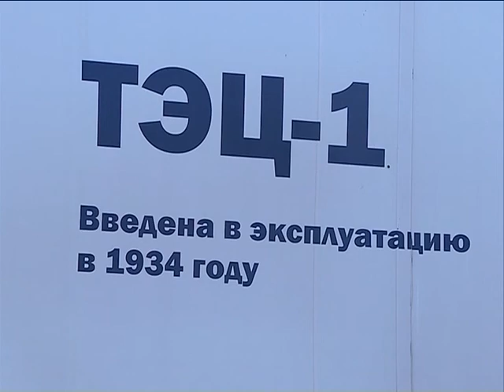Новости дня. Коротко 8.08.2014